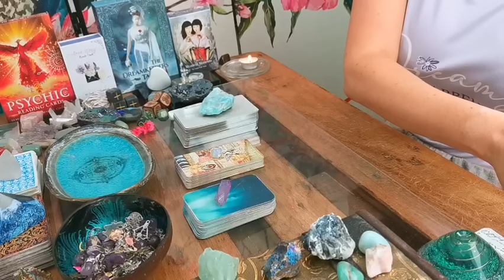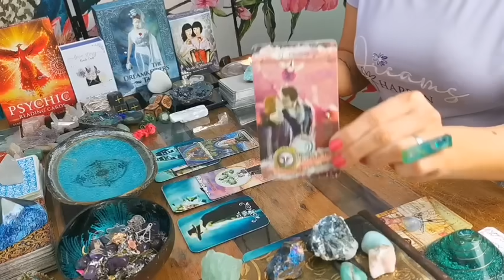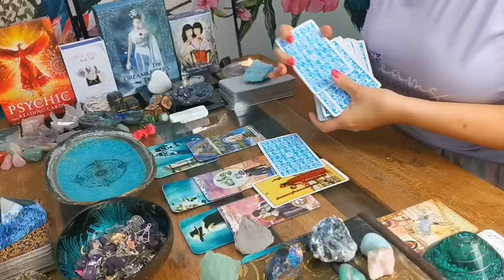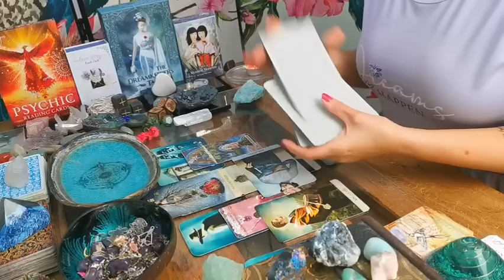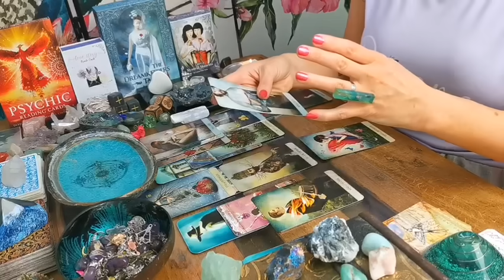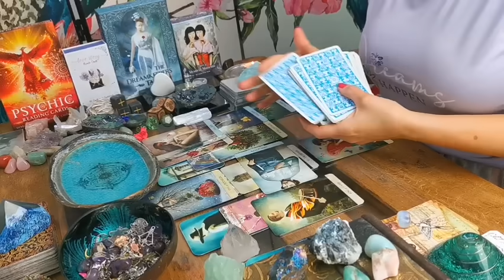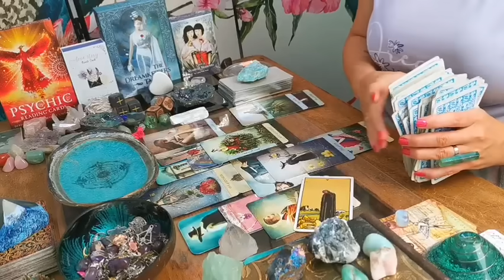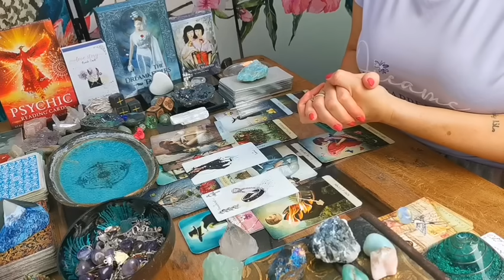TAURUS - "THE ONE YOU'VE BEEN SAVING YOURSELF FOR!!" SINGLES LOVE - MID - DECEMBER 2023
DECKS I LOVE USING:

❤️  BLUE WATER LENORMAND DECK BY LIJANDIQUE (ETSY)

❤️  INNER JOURNEY TAROT BY HEATHER HOEPS (ETSY)

❤️ TAROT OF THE MYSTICAL MOMENTS BY CATRIN WELZ-STEIN (U.S. GAMES SYSTEMS INC.)